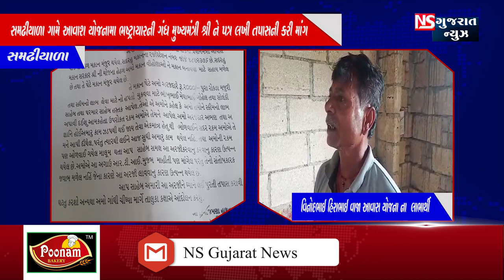સમઢીયાળા ગામે આવાશ યોજનામા ભષ્ટ્રાચારની ગંધ મુખ્યમંત્રી શ્રી ને પત્ર લખી તપાસની કરી માંગ